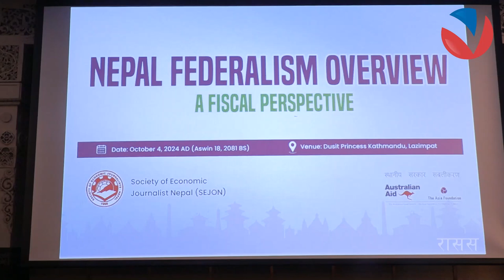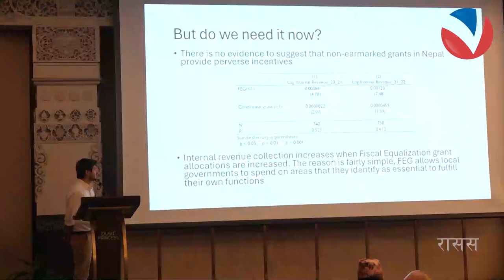कागजी राजकाज संघीय भए पनि आर्थिक अधिकार सबै केन्द्रले राख्दा व्यवस्थामाथि नै प्रश्न | VISION NEPAL